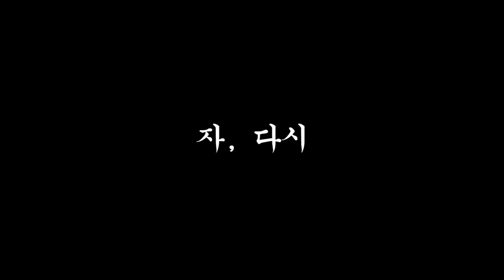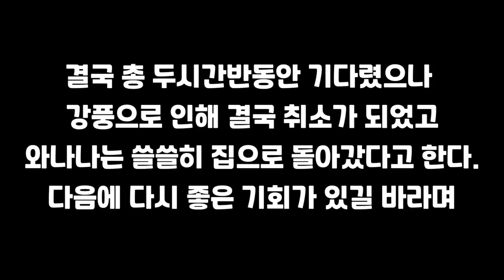추락 전문 스트리머